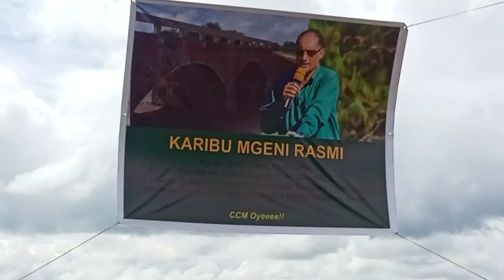TUKIO KUBWA CCM MKOA WA IRINGA